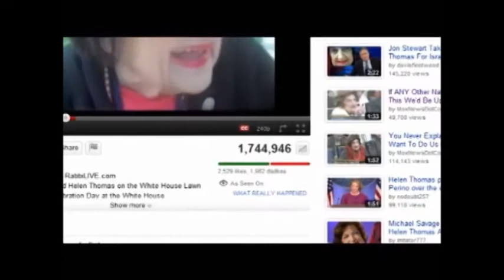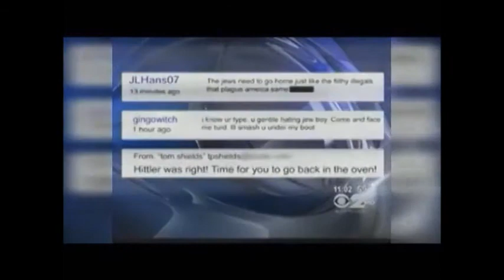Rabbi Dr. David Nesenoff Coming to Calgary!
Join us in welcoming Rabbi Dr. David Nesenoff to Calgary as our special guest for One Shabbat One World 2014. January 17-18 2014 at Chabad Lubavitch of Alberta